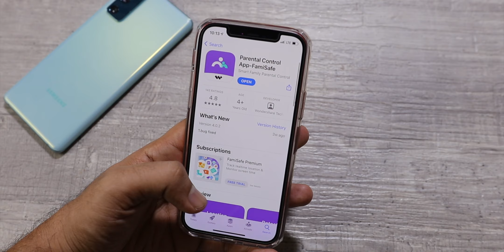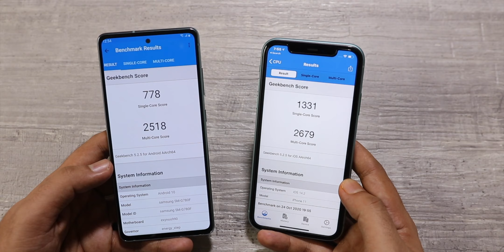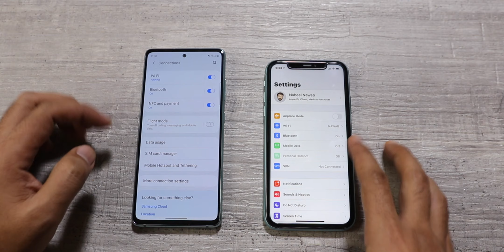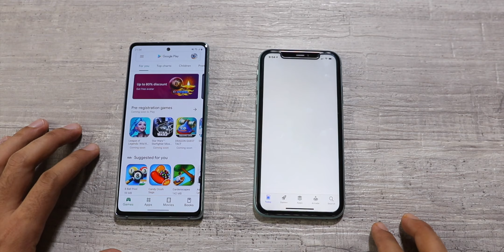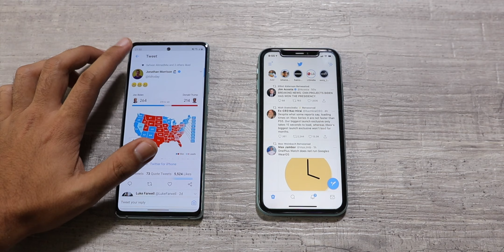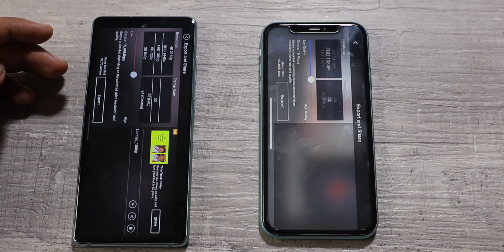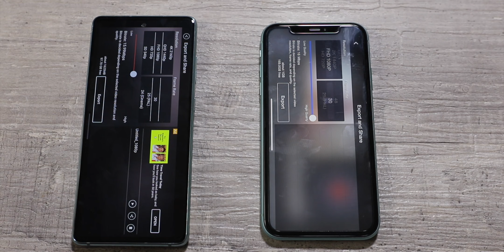Galaxy S20 FE vs iPhone 11 Speed Test | Shocking results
FamiSafe is the most reliable  app to monitor screen time, some apps to live in a healthy digital life.

You can use the iPhone control app 3 days free now
FamiSafe is the most reliable control app to monitor screen time, block unwanted content or some apps to live in a healthy digital life.

This is a speed test and multitasking performance test between the samsung galaxy s20 fe vs iPhone 11.